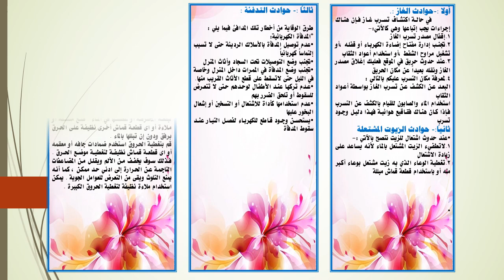مطوية عن الامن والسلامة